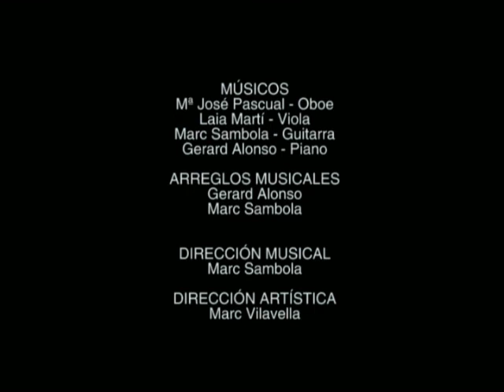Le llaman COPLA - Trailer 2012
Trailer de "Le llaman COPLA" de La Barni Teatre. Enero 2012 - Nau Ivanow Barcelona.
Intérpretes:
Elia Corral, Gracia Fernández, Anaïs López, Nacho Melús i Marc Vilavella
Músicos:
Maria José Pascual (Oboe), Laia Martí (Viola), Marc Sambola (Guitarra), Gerard Alonso (Piano)
Arreglos Musicales: Gerard Alonso i Marc Sambola
Coreografía: Nacho Melús
Iluminación: Sergi Cervera
Imagen, Prensa y Comunicación: OnOff Factory
Producción: La Barni Teatre

Dirección Musical: Marc Sambola
Dirección: Marc Vilavella